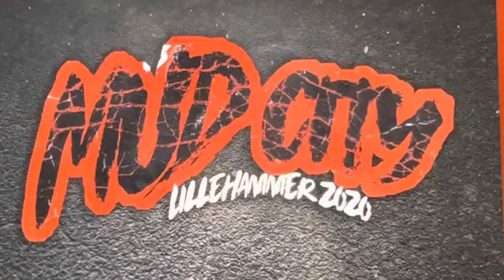Mud City Lillehammer 2020